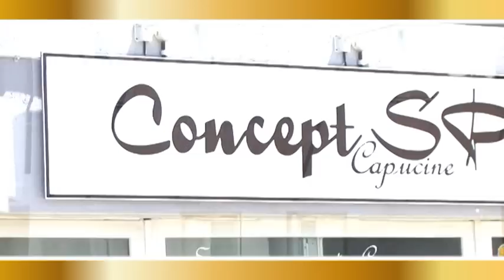Mariage Avignon de Aurélie & Jérôme By VEGAS PROD Passage Télé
Agence Vegas Prod (Photographe Cameraman  Ecran Géant)
38 Avenue Monclar
84000 Avignon
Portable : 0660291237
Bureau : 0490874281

VEGAS PROD Photographe cameraman videaste mariage oriental mariage europeen mariage maghrebin mariage gitan mariage comorien mariage turc mariage asiatique mariage traditionnel,mariage occidental.

VEGAS PROD le spécialiste de la photo et vidéo de mariage à Avignon, Nîmes,Montpellier,Marseille,Cannes,Nice,Monaco,Lyon,Paris

Vegas Production  est le photographe en vogue dans la réalisation de film et photographie de mariage dans le sud de la France.

Installez vous confortablement et laissez vous transporter par la magie du clip émotion que nous aurons monté pour vous en direct et diffusé sur l'écran géant!

Une séquence très forte en émotion qui fera de vous les stars du moment!
Cette touche, c'est la marque de fabrique de VEGAS PROD, précurseur dans ce domaine!

Parce que votre mariage est un jour unique choisissez le prestige, choisissez l'excellence, choisissez VEGAS PROD!

A l'occasion de ce jour unique, VEGAS PROD va faire de vous des célébrités : Choisissez un mariage en mode prestige en mode V.I.P, en mode STAR ou en mode VEGAS avec des montages vidéos et photos de la journée dans le style qui vous ressemble !